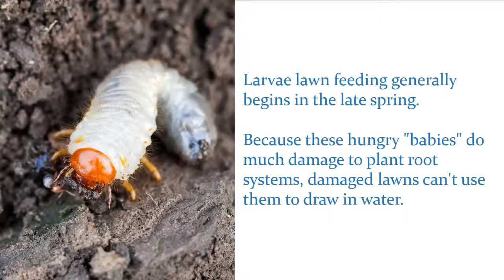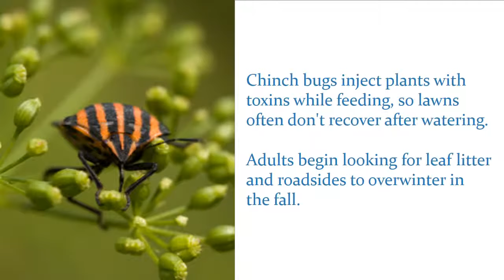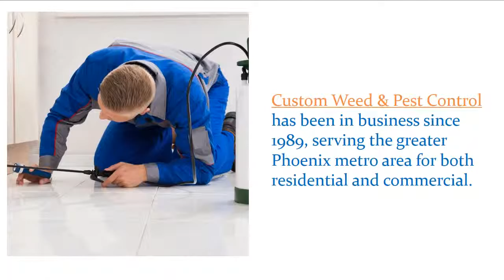Insects That Can Destroy Grass Lawns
"Custom Weed & Pest Control has been in business since 1989, serving the greater Phoenix metro area for both residential and commercial. We offer organic, natural and chemical pest control, customizing our service to your specific needs.